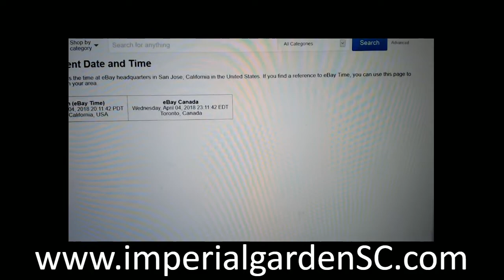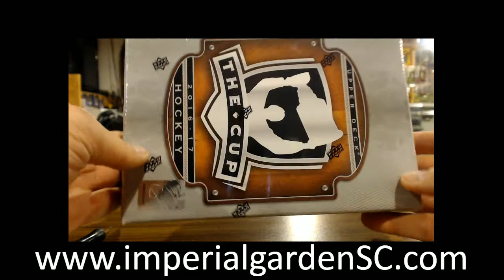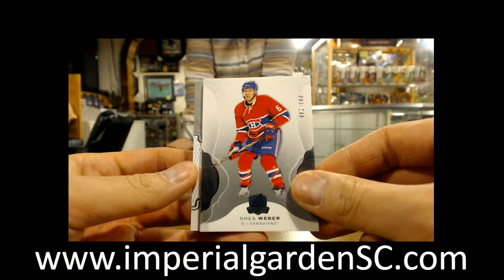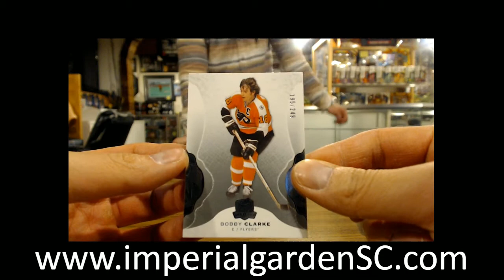SINGLE BREAK #1644: 716-17 UPPER DECK THE CUP (EXQUISITE) NHL HOCKEY BOX